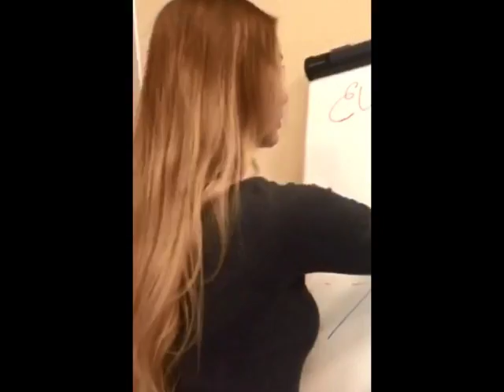Alpari Mannequin Challenge